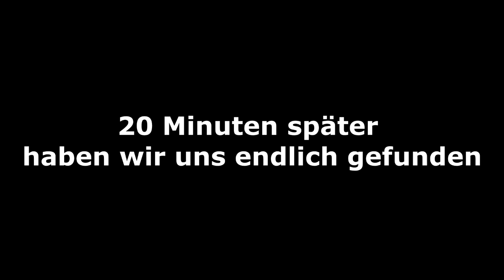Let´s Play | DayZ Origins | Part 1 Wie bauen wir ein Haus?!